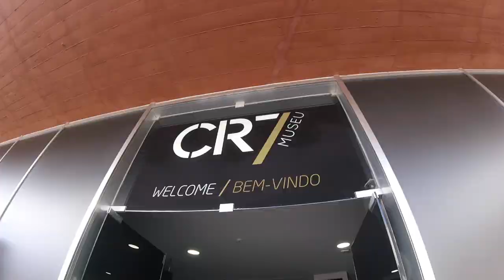Madeira - Part 3 - Levada do Caldeirão Verde, Grutas São Vicente, CR7 Museu & Cabo Girão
Part 3 of our holidays to Madeira! In this videos you see shots of our visit to Levada do Caldeirão Verde, Grutas São Vicente, CR7 Museu & Cabo Girão. Let me know if you want any tips or have questions about the locations or visiting Madeira in general! Also check out Par 1 and 2 on my channel.

Song: Dellafuente, C. Tangana - Guerrera